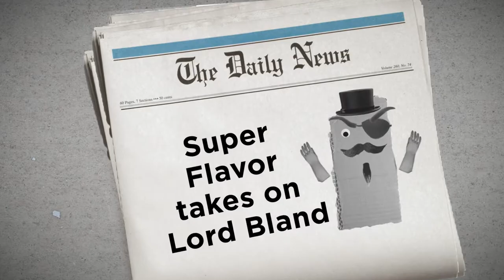Super Flavor: Defender of Taste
Lord Bland is on a mission to wipe out tasty flavor forever! Will Officer Spices M.A., Prince Alfredo Sauce Ph.D. and Frau Chicken Ph.D. learn to fight as a team and stop the evil Lord Bland? Watch to see the flavor unfold!